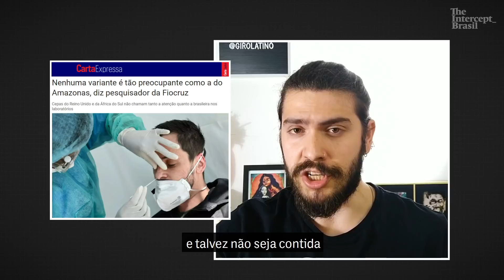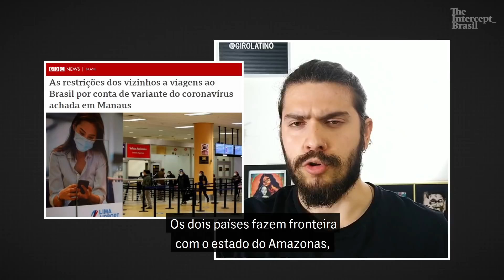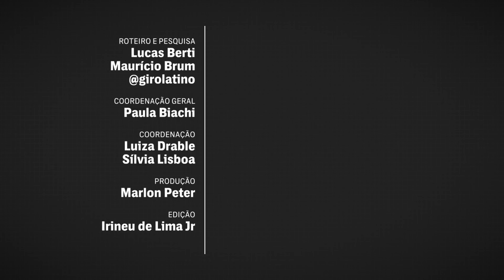Variante brasileira do coronavírus faz Venezuela temer virar o Brasil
A variante P1 do coronavírus, já chamada de “variante brasileira”, preocupa nossos vizinhos. Mais contagiosa, teve uma mutação já detectada na Venezuela e na Argentina, obrigando fechamento de fronteiras e cancelamentos de voos. Já somos a segunda nação do mundo com mais restrições para a entrada, atrás só do Reino Unido. A pandemia brasileira deixou de ser um problema só do Brasil.